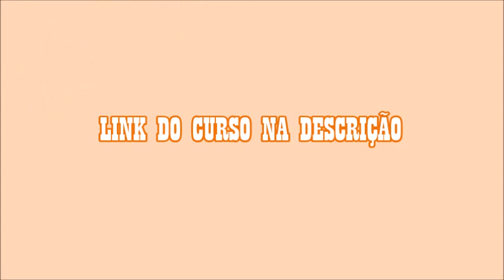Panqueca salgada de cenoura e aveia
INGREDIENTES
-1 ovo inteiro e uma clara
-1 ¹/2 de farinha de aveia
-1 xícara de cenoura picada
-sal a gosto
-um pouco de água

Quer assessoria pro seu canal no YouTube?

Endereço
CANAL CLAREAR
Caixa Postal 96889
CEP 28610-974